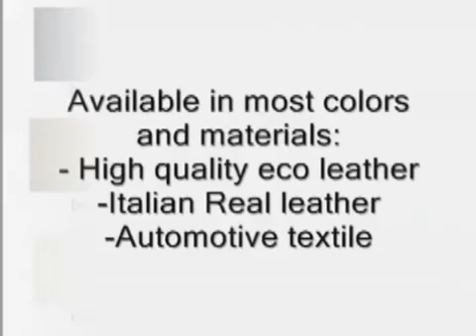Apoyabrazos para Mini Countryman del 2010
Reposabrazos hecho a mano para Mini Countryman del 2010